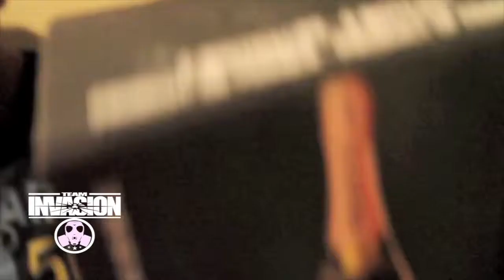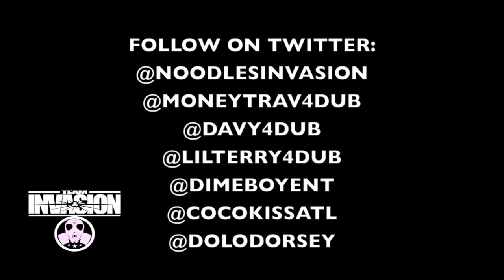4DUB PERFORMS "WORK NO JOB" AT MANSION PARTY IN ATL filmed by: NOODLESINVASION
4DUB PERFORMS "WORK NO JOB" AT MANSION PARTY IN ATL filmed by: NOODLESINVASION